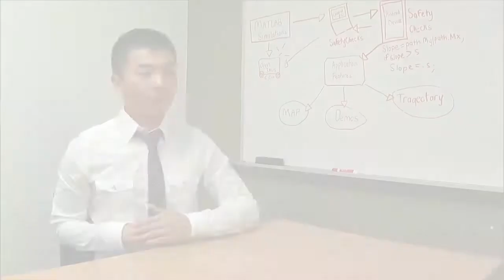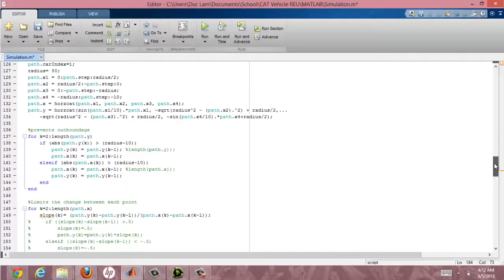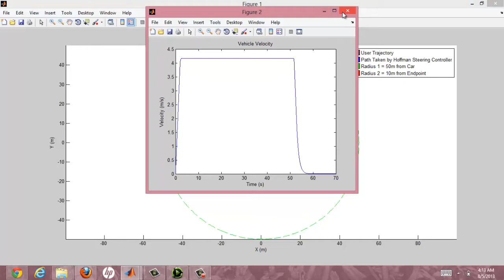CATMobile: One Step Closer to the Batmobile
Remember when you watched Batman jump off a building, pull out his phone, and the BATMobile would pick him up? Well, for this Summer, I was able to work on that sort of technology. My teammates and I designed a mobile app that sends GPS coordinates to an autonomous vehicle. By converting the GPS coordinates into Cartesian coordinates, we generated a path for the vehicle to follow. Safety algorithms were also implemented to ensure the reliability of the vehicle's trajectories.

The National Science Foundation funded this REU where a group of 10 students from across the U.S. researched on an autonomous vehicle. If you're interested in this research, don't hesitate to apply!